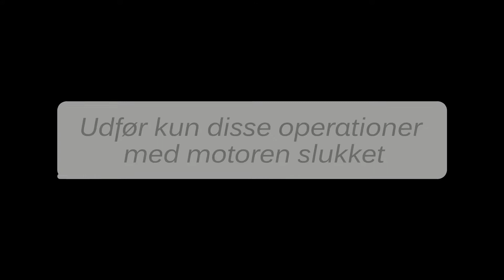Benzindrevne buskryddere - Rensning af luftfilteret | STIGA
I denne video viser vi, hvordan du renser luftfilteret på din benzindrevne buskrydder fra STIGA.